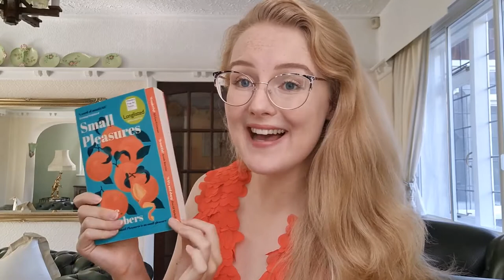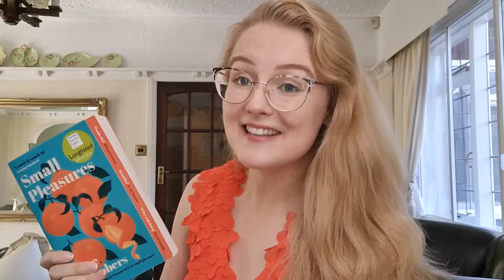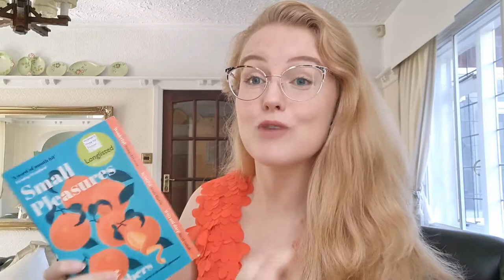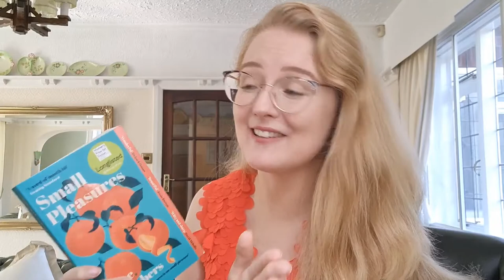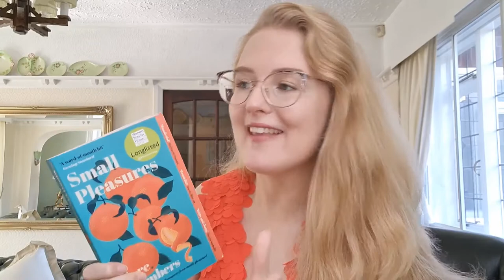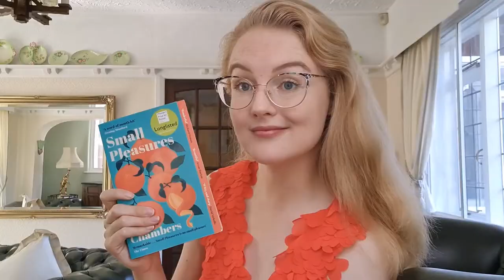Book Review: Small Pleasures by Clare Chambers | Longlisted for the Women's Prize for Fiction 2021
A book review of Small Pleasures by Clare Chambers, which was Longlisted for the Women's Prize for Fiction 2021.

Also longlisted for the Women's Prize for Fiction this year.